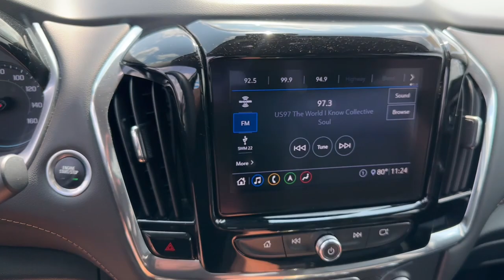2020 Chevrolet Traverse Marshfield, Springfield, Lebanon, Buffalo, Rogersville, MO 30548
Satin Steel Metallic Used 2020 Chevrolet Traverse 3LT  available in Marshfield, Missouri. Servicing the Springfield, Lebanon, Buffalo, Rogersville, MO area.

Marshfield Chevrolet
14963 State Hwy 38

2020 Chevrolet Traverse 3LT 4D Sport Utility Satin Steel Metallic AWD. Odometer is 17454 miles below market average! Only 15 minutes from Springfield! Welcome to Marshfield Chevrolet! Since 1926, we strive to give customers the best offers and a great deal of respect. We are family-owned and provide friendly service to customers looking for an affordable car, SUV, or truck. We also offer financing, vehicle service and accessories to Springfield, MO Chevrolet customers.